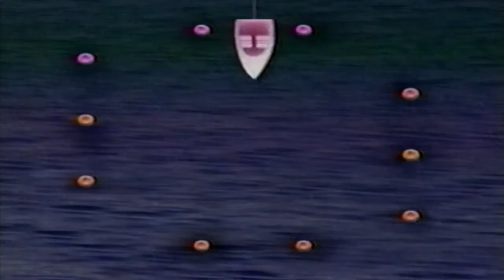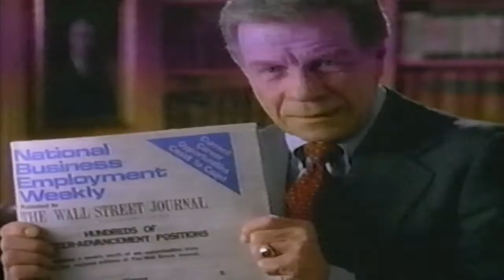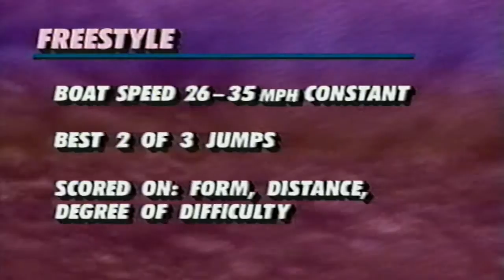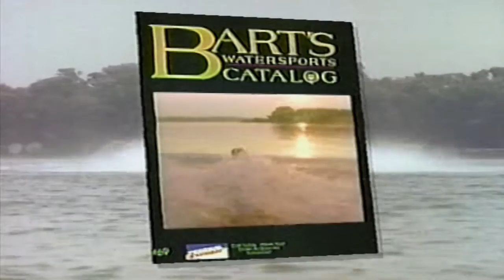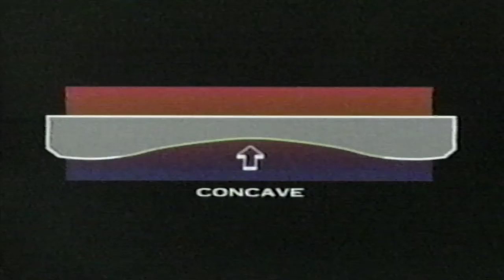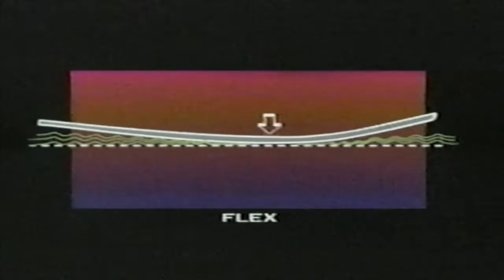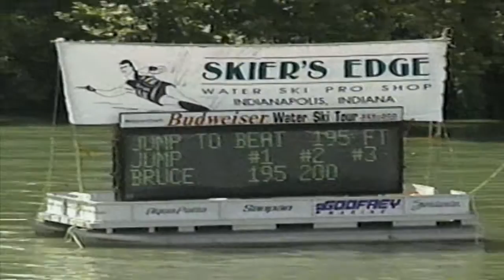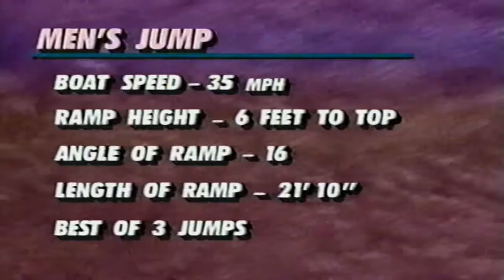1992 Bud Waterski Tour - Indy Open - Indianapolis, IN: Hot Summer Nights Water Ski Event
Retro waterski action from the '90s. Part of the 1992 Bud Waterski Tour. Broadcast in 1992 by ESPN on Hot Summer Nights. Includes women's tricks, women's jump, women's slalom and men's slalom, men's trick and men's jump.

Skiers include Kristi Overton, Camille Duvall, Helena Kjellander, Susi Graham, Jennifer Leachman, Rhoni Barton, Bruce Neville, Sammy Duvall.